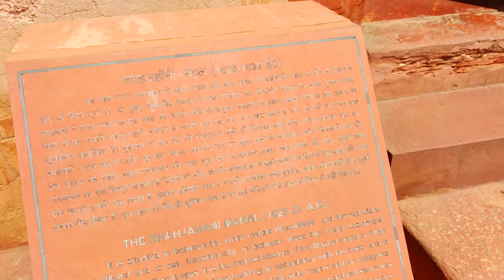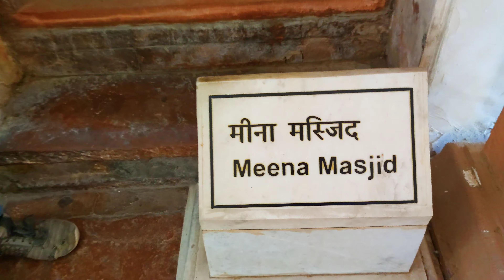A VISIT TO RED FORT, AGRA|VLOG#35|ANGURI BAGH|DIWANE AAM|DIWANE KHAS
This video is based on my recent visit to Agra Fort which I completed with the help of a tourist guide to know the Agra Fort History in Hindi. So, let me tell you briefly about the Agra Fort history and facts associated with this guided tour.

Although, a lot of people search about Agra Fort History in Bengali, Marathi, English and Telugu but I think Hindi is the most used language in India, so I have come up with this Agra Fort Guide in Hindi. Agra Fort Railway Station is just about 100 m away from the Agra Fort, so if you have your train till this railway station, you can reach Agra Fort in not more than 2-4 minutes.

Agra Fort Timings: Sunrise to Sunset

Agra Fort to Taj Mahal Distance : 2 km

Agra Fort Ticket Price/Entry Fee : Rs.50(Indian/Domestic Tourist), Rs.550(Foreign Tourist), Free(For Children above 15 yrs of Age)

Agra Fort is a popular historical fort in the city of Agra, Uttar Pradesh, India. Agra Fort was known to be the main residence of the emperors of the Mughal Dynasty until 1638, after which the capital was shifted from Agra to Delhi. Before the Britishers captured this fort, the last Indian rulers who occupied it were the Marathas. In the year 1983, the Agra fort was got the tag of a UNESCO World Heritage site. It is located at about 2 km northwest of its more well known sister monument, the Taj Mahal. The fort can be more appropriately described as a walled city.

Agra Fort had been built and used majorly by the early mughal rulers including Akbar, Jahangir, Shah Jahan and Aurangzeb. The Fort stands tall on an ancient site and was known as Badalgarh. It was known to be captured by Ghaznavi for some time but later in the 15th century A.D. the Chauhan Rajputs captured it. Soon after, Agra got the status of capital soon after Sikandar Lodi (A.D. 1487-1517) shifted his capital from Delhi and built a few buildings in the existing Fort of Agra. After the first battle of Panipat (A.D. 1526) Mughals occupied the fort and ruled from it. Then Humayun was crowned in the fort in A.D. 1530. The Fort actually got its present appearance during Akbar’s reign (A.D. 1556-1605).

Agra Fort Architecture: The 380,000 m2 (94-acre) fort has a semicircular plan, its chord actually lies parallel to the Yamuna river and its walls are known to be 70 ft high. Double ramparts have massive circular bastions at certain intervals, with battlements, embrasures, machicolations as well as string courses. 4 gates were provided on all the sides, one was the Khizri gate which opened on to the river. Two of the gates of the Fort are notable: the "Delhi Gate" and the "Lahore Gate." The Lahore Gate is popularly known as the "Amar Singh Gate," for Amar Singh Rathore.

Places to Visit in Agra Fort:

• Jahangir Bath Tab
• Jahangiri Bedroom
• Jahangir’s Dining Hall
• Sheesh Mahal
• Roshnara Palace
• Jahanara Palace
• Angoori Palace
• Khaas Mahal(Shahjahan Mumtaz Bedroom)
• Fountain
• Shah Jahan Garden
• Musamman Burj/Shah Jahan’s Jail
• Shah Jahan Washroom
• Meena Masjid
• Meena Bazar
• Diwan-i-Khas
• Diwan-i-Aam
• Nagina Masjid